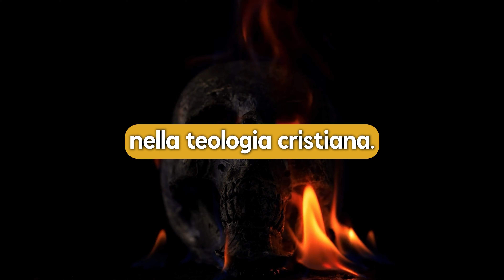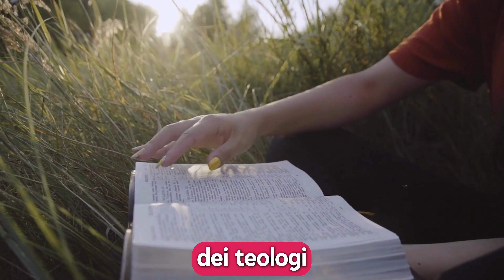I PECCATI IMPERDONABILI che ti porteranno dritto all'INFERNO